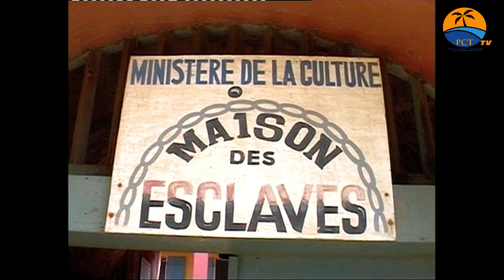Visite de Dakar et Gorée, le Sénégal, un vrais pays de Téranga.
En faisant un séjour au Sénégal vous pouvez visiter:  Dakar qui est fondée en 1857 par le capitaine de vaisseau Protet, commandant supérieur de Gorée, fut la seule véritable ville en Afrique Noire française jusqu’en 1939.
Au large des côtes du Sénégal, en face de Dakar, vous pouvez faire aussi un tour à Gorée qui a été du XVe au XIXe siècle le plus grand centre de commerce d'esclaves de la côte africaine.